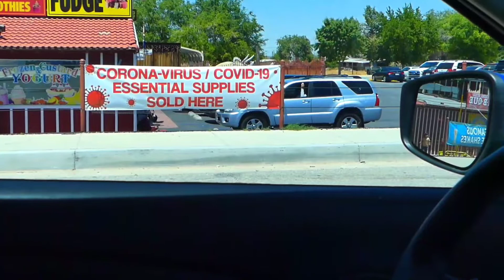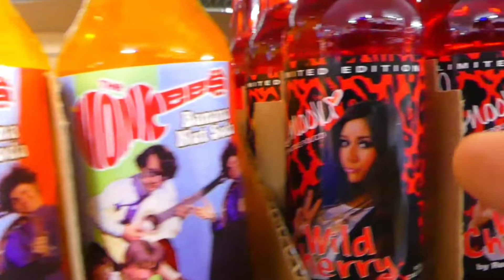Daily WHAT IT DO? #58 // SOCIAL DISTANCING Picnic @ Charlie Brown Farms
KIDULT*TV
11721 Whittier blvd #187